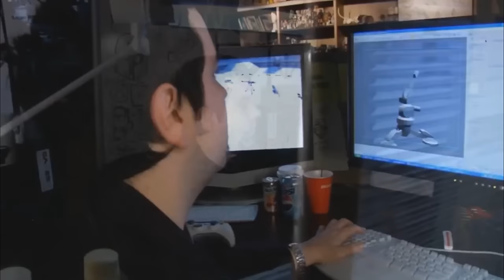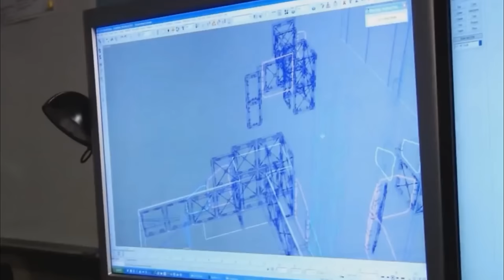Halo 3 Brought us Together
Part 3: Return of the Jedy

Clip Sources:

Halo 3 Legendary 4 Player Co Op Campaign Let's Play